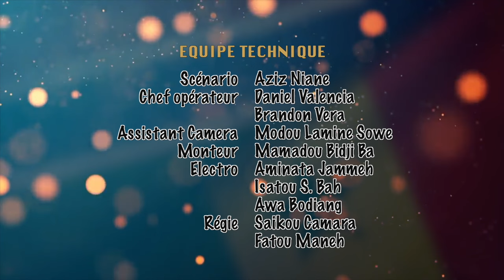Senegambia (Spécial Ramadan Série) - Épisode 8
After defrauding many people in Senegal by impersonating traditional healers. baba n'dieme (a Senegalese) and his accomplice Wagane (a Gambian) flee and take refuge in Gambia! Entering Gambia, they change their first and last names to erase all traces that could facilitate their location. their plan was successful but everything changed the day Baba Ndieme decided to bring his friend Sanekh, the man who searches his nose everywhere in Gambia, to spend the month of Ramadan with him but as soon as Sanekh sets foot on Gambian soil the two crooks play a dirty trick on him but since Sanekh holds many secrets about his two crook friends will he denounce them to the tween who is after them? The series will edify us

In this series we also find the story of Ndiaye Scorpio, a Senegalese man who marries a Gambian woman but the latter's parents do not want their daughter to go to her marital home in Senegal!

It’s a series that touches all layers of Senegalese and Gambian society, let’s be actors and witnesses!

C’est une série qui touches a toutes les couches de la société sénégalaise et gambienne soyons acteurs et témoins !